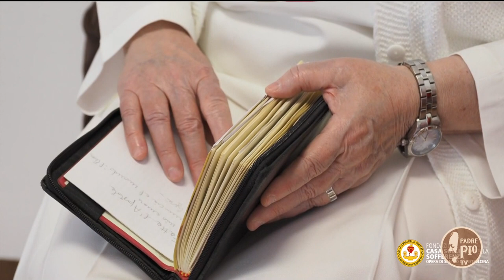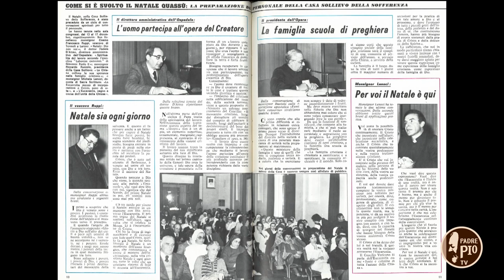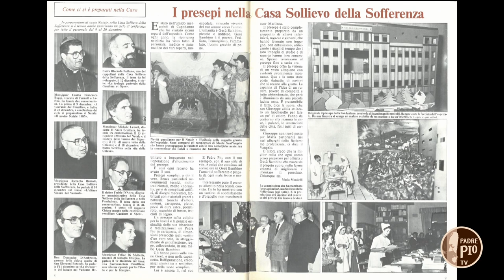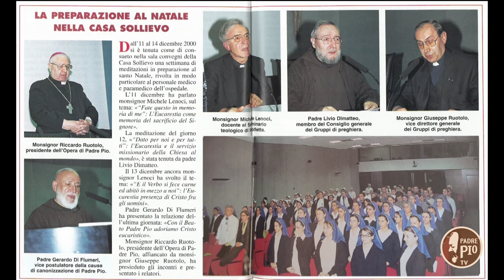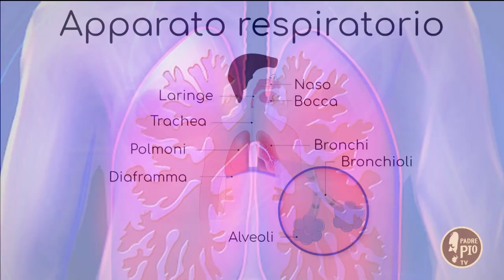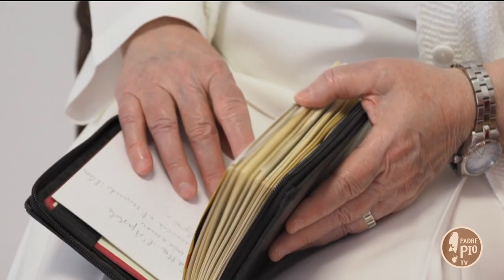La forza della preghiera (Vite in corsia 10 dicembre 2021)